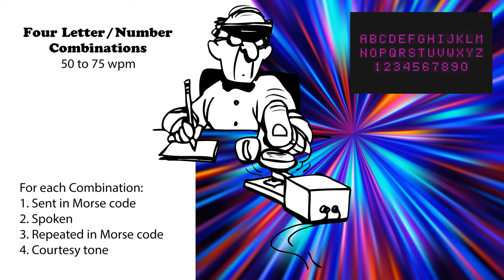Four Letter-Number Combinations - Speed-Racing - 50wpm